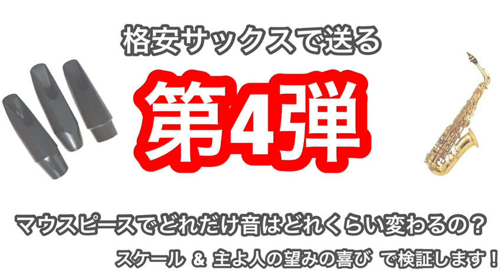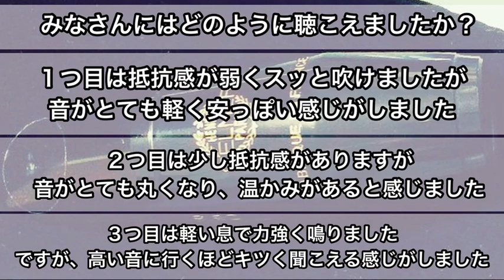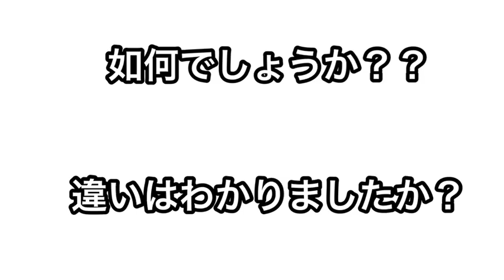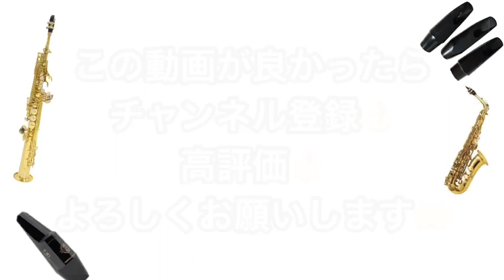《格安アルトサックス》「マウスピースでどのくらい音が変わるの？」付属品 クラシック ジャズ 初心者用楽器DeYu A500 「主よ人の望みの喜びよ」Selmer Morgan Mouthpiece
初めまして、Bitter Blues Saxophone Quartettoです。
私たちはそれぞれ違う大学に通い、ビッグバンド をメインに行い、サブとしてアンサンブルを行っています。
練習は月に2〜3回ほど行なっています。
私たちはサックス四重奏の演奏をメインにYouTubeに投稿していきます。
そして我々は、上手い下手よりも、自分達がまず音楽を楽しむということを目標に取り組んでいます。
お聞き苦しい点などあるかもしれませんが、楽しんでお聞きいただければ幸いです。

今回はマウスピースでどのくらい音が変わるの？？
という検証をしていく動画です。
付属のマウスピース
クラシックマウスピース
ジャズマウスピース
この三つをもとに検証していきたいと思います！！

〜メンバー〜
S.sax  さやねぇ
A.sax  ぱるか
T.sax  みなみ
B.sax  あっきー